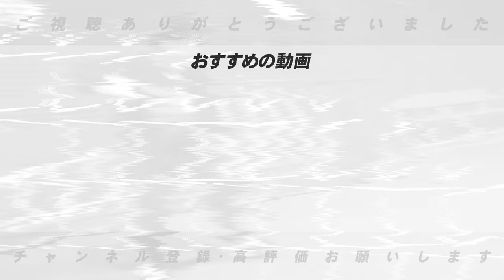【MLB挑戦】〇〇選手は、村上や岡本より可能性を感じる‼︎高木豊が考える投打のメジャーで通用する選手について語ります！【プロ野球】